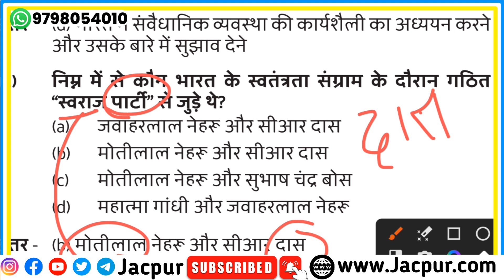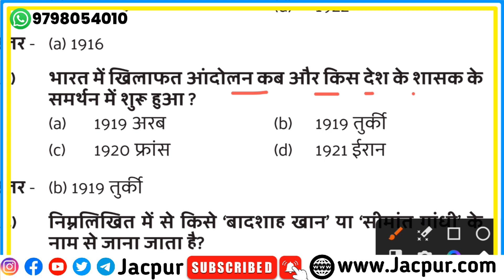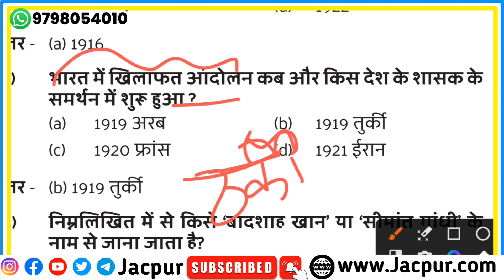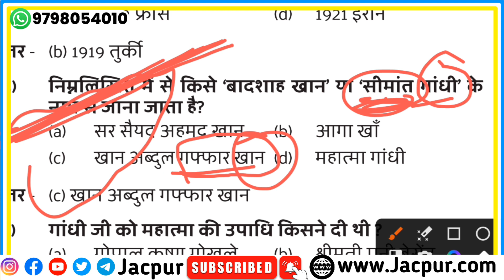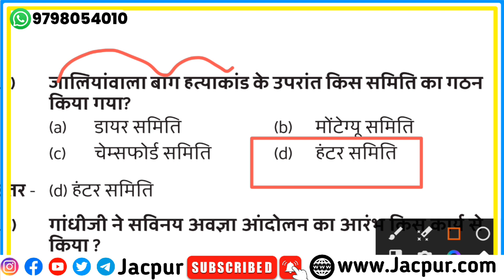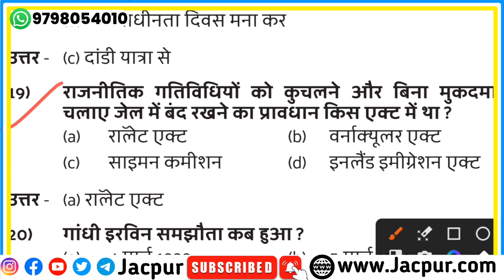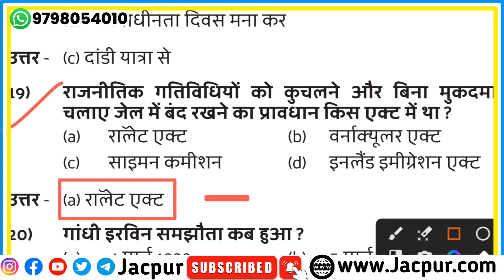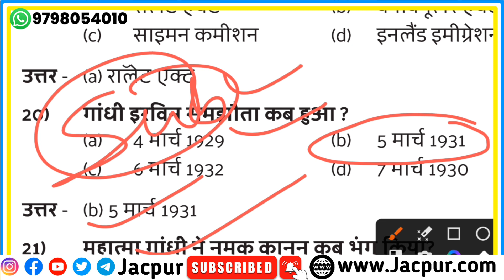ट्रिक से याद करें Part-5 | Jac board Class 10 Social science objective question answer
Topic cover in this Channel

Dear Friends
Preparation for Jharkhand Board Annual Exam 2024 is being done on our channel. On this channel, you will be prepared for Jharkhand Board Class 10 weekly test and Final Exam 2024. Apart from this, preparation for Jharkhand Board class 9 weekly test and final exam 2024 will also be done on this channel.

Your quarries

Jac board Class 10 social science objective question answer
Class 10 social science Final Exam ka objective question answer
10th ka sst ka objective question answer
Class 10 social science question paper 2024
Class 10 social science question Bank
Class 10 Final Exam 2024 social science question paper
final exam ka question paper